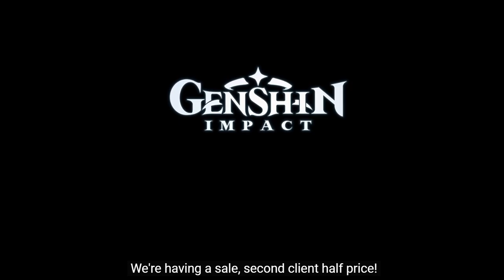Hu Tao Character Teaser Japanese Dub English Dub Comparison and Reaction! Genshin Impact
As always, if you like the video, like and subscribe for more, and feel free to let me know what content you would want, and I'll look into providing them accordingly!

Thanks!

0:00 Intro
0:23 Eng Dub
1:47 Eng Dub Reaction
3:28 Jap Dub
4:52 Jap Dub Reaction and Comparison
7:53 Outro